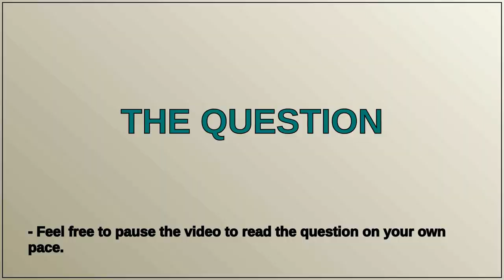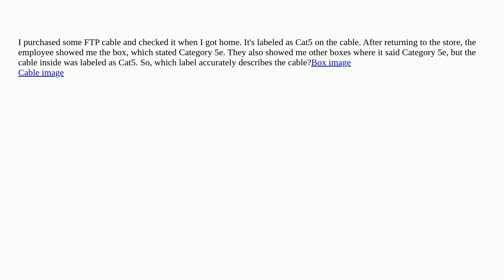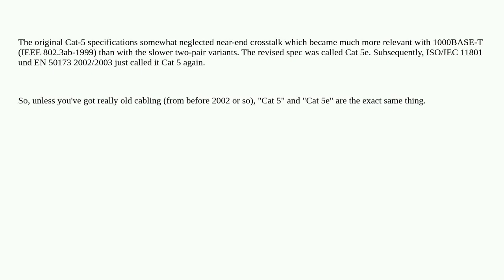Is this Cat5 or Cat5e?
A special thanks goes out to the community

  cable cat5e cat5